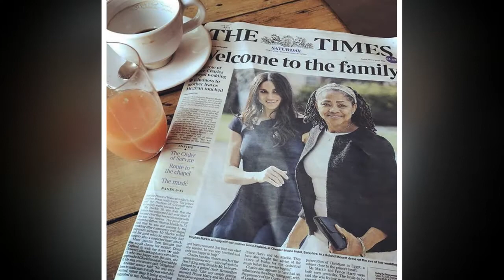What the sweet thing Meghan Markle told makeup artist pal before wedding?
'I'm always going to be Meg' Meghan Markle's make-up artist shares her heartwarming response after he asked the 'very cool' bride what he should call her after the royal wedding.